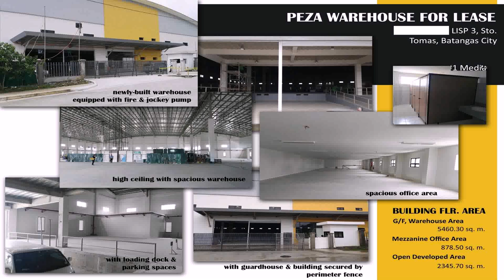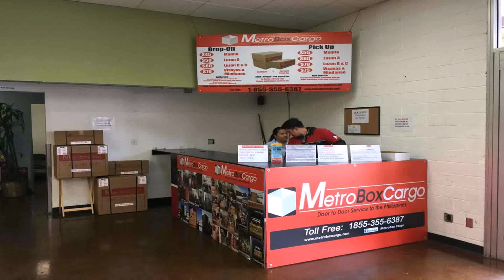Warehouse Design Philippines - Gif Maker DaddyGif.com (see description)